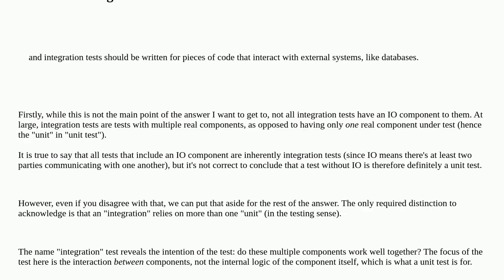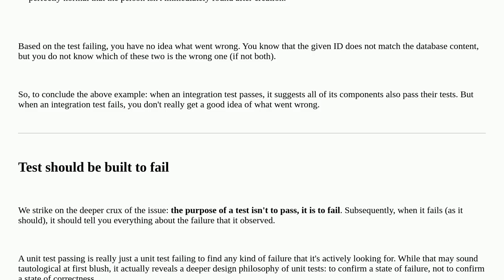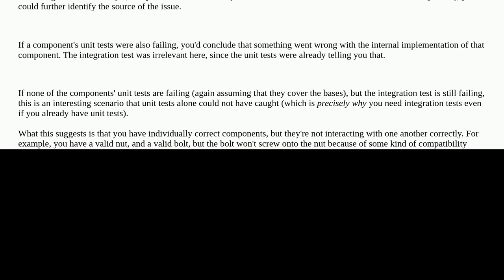Softwareengineering: Should I skip unit tests if integration tests cover the same scenarios?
Should I skip unit tests if integration tests cover the same scenarios?

A special thanks goes out to the awesome community

  testing unit-testing integration-tests